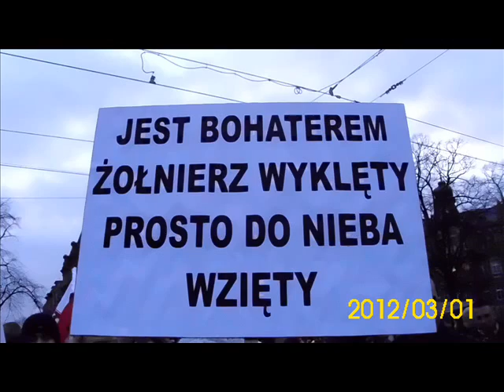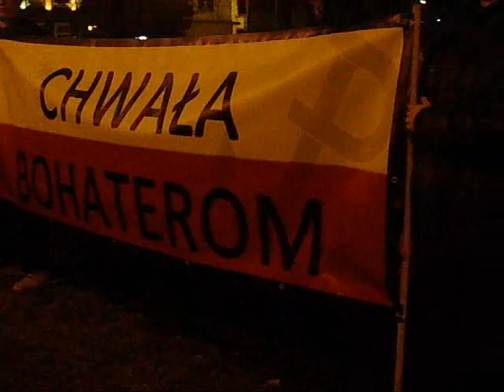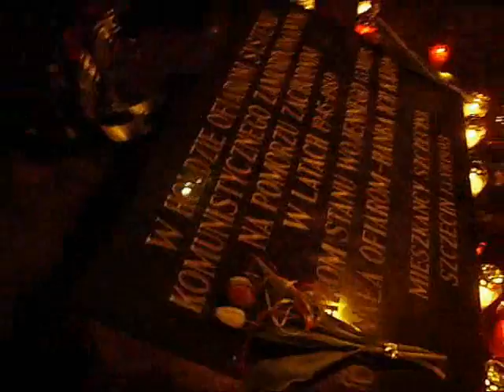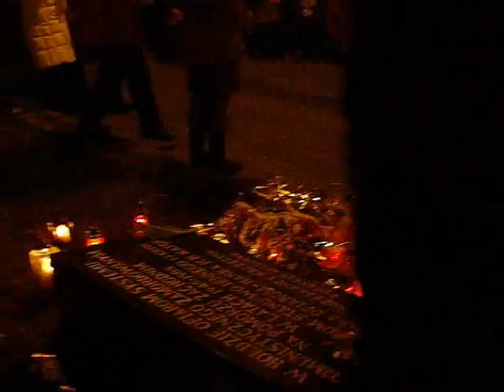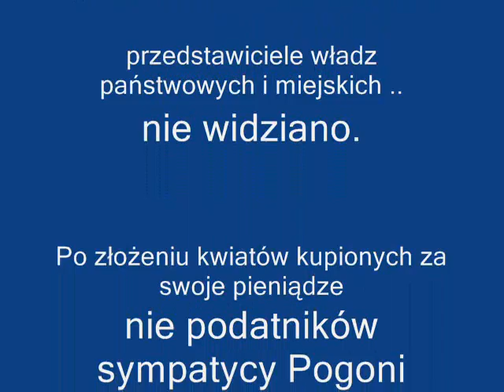2011-03-02- Szczecin --manifestacja patriotyzmu w Dzień Żołnierzy Wyklętych . Część 2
.   Wczoraj wieczorem na Placu Grunwaldzkim pod skromnym symbolicznym brzozowym krzyżem wspaniałą manifestacja Polskich Patriotów ze Szczecina i okolic.. uczczono   pamięć „Żołnierzy Wyklętych „  walczących  z niemiecką i ...pierwszych  którzy walczyli z sowiecką okupacją Polski
Cieszy liczny udział Patriotycznej Młodzieży , w tym wielu sympatyków klubu sportowego Pogoń Szczecin ze Szczecina i innych miast Zachodniego Pomorza .
Niestety,przedstawiciele władz państwowych i miejskich ...nie widziano.
Gdzie się ukryli ?
Manifestacja pod nadzorem tylko 3 widocznych Policjantów , jakże odmiennie od  manifestacji intersocjalistow nad którymi musiało sprawować nadzór  prawie tylu Policjantów co ich było !
Po złożeniu kwiatów kupionych za swoje pieniądze, nie podatników sympatycy Pogoni stworzyli wspaniały nastrój czerwonymi racami i okrzykami.
Bohaterom Cześc i Chwała ! i Precz z Komuną !